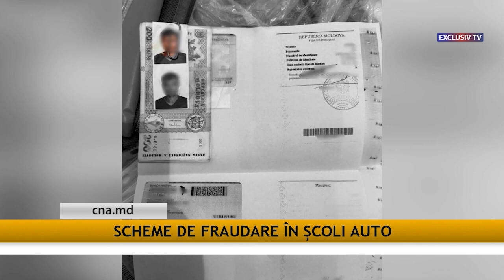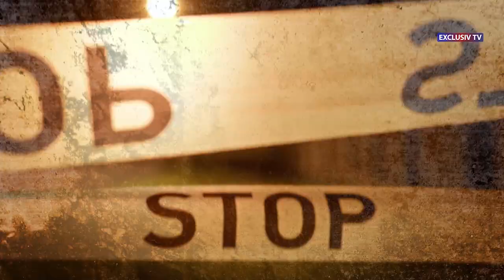Echipa de Gardă 24.07.2024